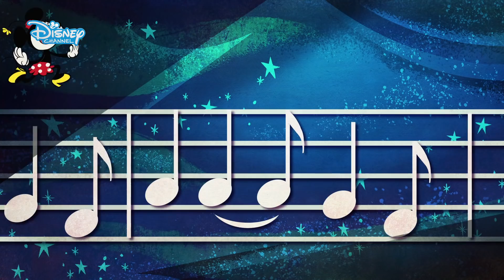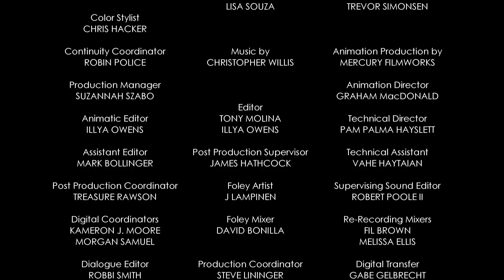Miki w szortach - Urodzinowa piosenka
Aby uczycić urodziny Mikiego, Minnie pisze dla niego piosenkę!